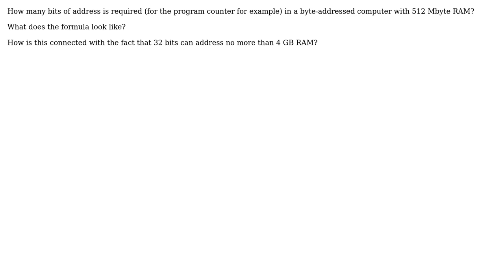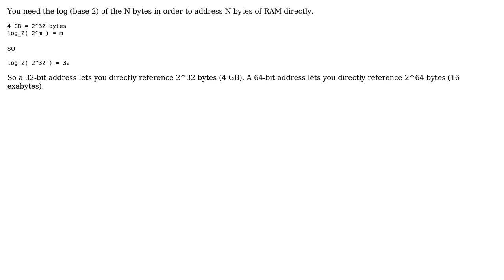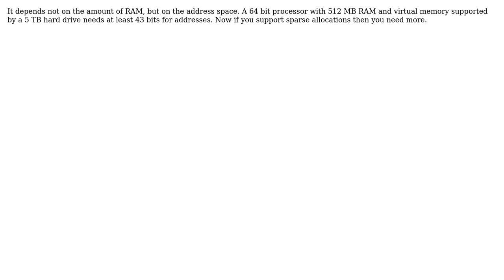Software Engineering: How many bits' address is required for a computer with n bytes of memory?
With thanks & praise to God, and with thanks to the many people who have made this project possible! | Content (except music & images) licensed under CC BY-SA | Music | Images & others | With thanks to user Niklas Rosencrantz user Justin Cave user gnasher729 user Caleb user Brian user Brendan and the Stack Exchange Network Trademarks are property of their respective owners. You are responsible for your own actions.